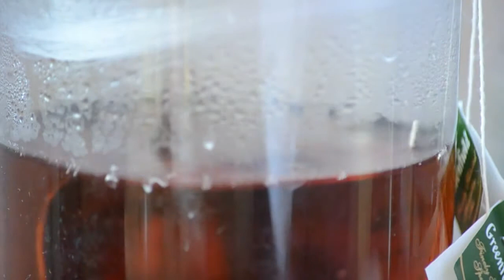ЛЁГКИЕ ВКУСНЯШКИ || VARVARA TUVAEVA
Всем привет!

 Я очень рада что вы ко мне заглянули.

Вопросы которые мне задают:
-Сколько мне лет - 13
-В каком я классе - В 6
-На что я снимаю свои видеоролики - На зеркальный фотоаппарат Nikon d3100